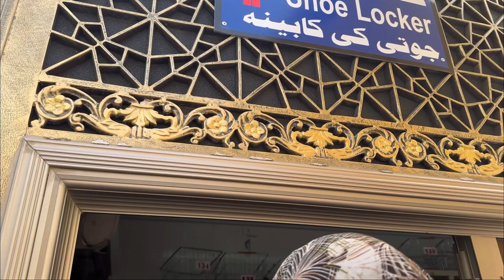MY JOURNEY TO IRAQ 🇮🇶 PART 1 | Kadhimiya , Balad & Samarra | By Narjis Haidry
This is my first ever youtube video , I hope you guys like it ❤️